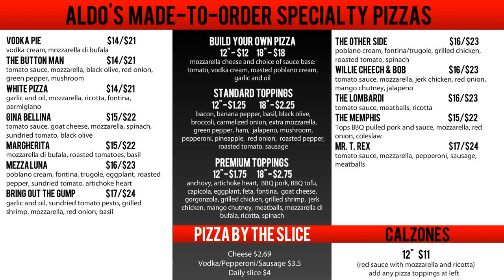Aldo's Menu Board 1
One of two digital menu boards South Central A\V designed and installed for Aldo's Pizza Pies in Memphis. This board is set to loop, so what you will see plays repeatedly. With this technology, we are able to make menu changes on the spot. Promote specials, change pricing or delete items that may be out of stock!